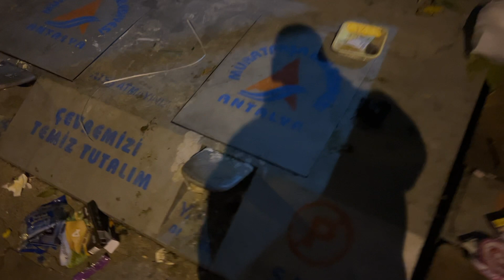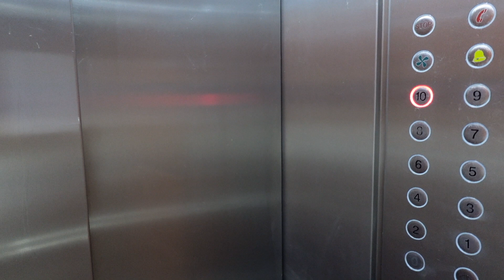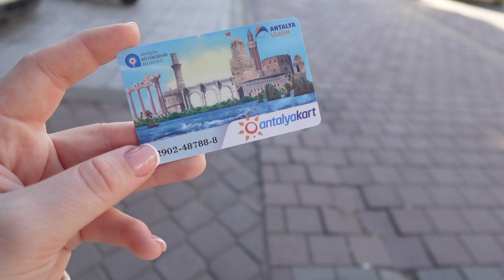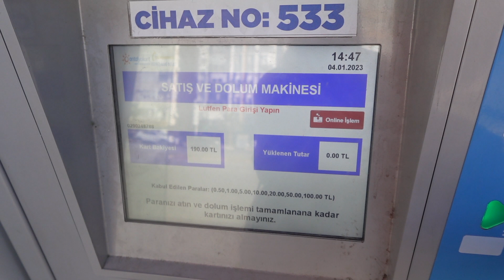How to Live in TURKEY 🇹🇷 | First Month Impressions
Hey! Today's our 1 month anniversary in Antalya, Turkey. And I made some impressions on life here. What shocked me, what I really like about there and what difference between life in Turkey and in Russia.
It's not everything I can tell you, but will definitely film more content about. How do people live in Turkey? What's the cultural differences? Is it expensive to move in Turkey and how affordable is life in Antalya?